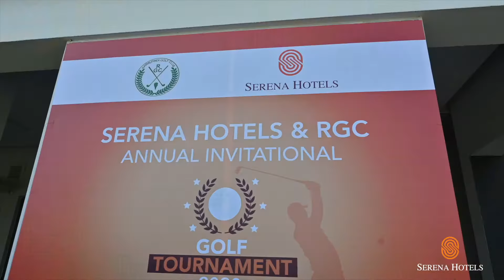Serena RGC Annual Invitational Golf Tournament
Serena Hotels and Rawalpindi Golf Club (RGC) hosted the Annual Invitational Golf Tournament at Rawalpindi Golf Club on Sunday as part of its Sports Diplomacy initiative, marking the welcome resumption of events after a long hiatus due to lockdown. Chief of Logistics Staff (CLS) Lt. Gen. Azhar Saleh Abbasi graced the event as Chief Guest.

The tournament drew more than 80 golf enthusiasts from the military high command, diplomatic corps, foreign dignitaries, corporate and business sectors which included women golfers.